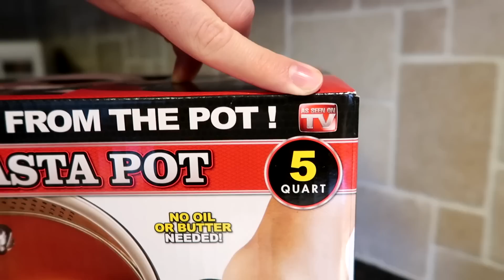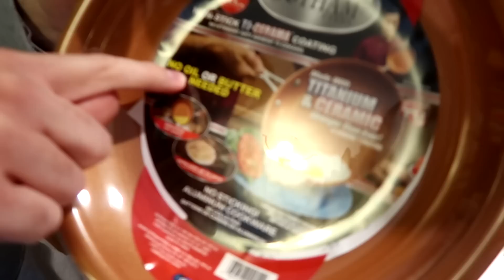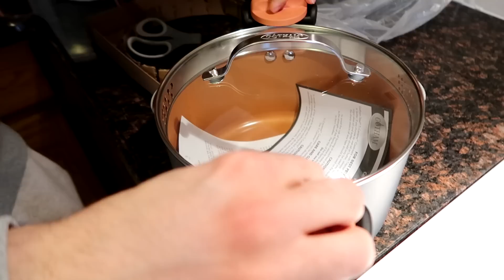COMPRAMOS UM PRODUTO DE PROPAGANDA DE TV... FUNCIONA OU TOMAMOS O DIBRE?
Compramos um conjunto de panela e frigideira que vimos numa propaganda de TV... e experimentamos - Gotham Steel. Assim vamos conseguir preparar com mais eficiência nossas comidas já que agora temos uma nova rotina de alimentação / nutrição!

Dados da nossa Caixa Postal:
- Caixa Postal 19063
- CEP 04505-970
- São Paulo - SP
- Brasil